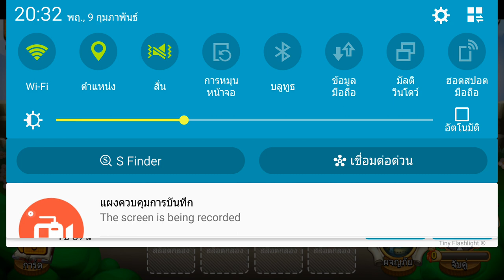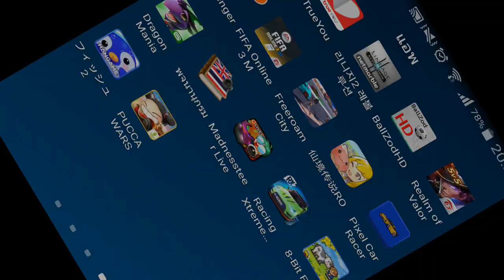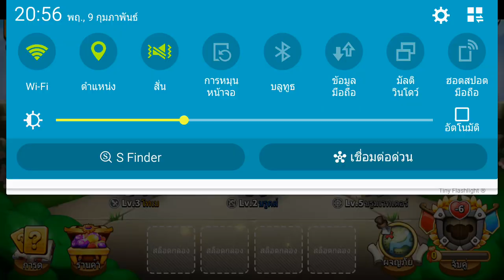เกมส์มือถือน่าเล่น PUCCA WARS เกมมือถือ RPG ที่ขนเอาตัวละครจากซีรีย์ Pucca มารวมไว้เพียบ โหลดโลดด !!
PUCCA WARS เป็นเกมมือถือ RPG ที่ขนเอาตัวละครจากซีรีย์ชื่อดังอย่าง Pucca มารวมกันไว้อย่างครบครัน โดยใส่ระบบการต่อสู้แบบรวดเร็วฉับไว 5V5 เพิ่มความสนุกเร้าใจชนิดที่ละสายตาจากหน้าจอไม่ได้กันเลยทีเดียว

นอกจากนี้ยังมีระบบแรงกิ้งให้ผู้เล่นจากทั่วโลกได้ต่อสู้และแข่งขันทำผลงานของตัวเองแต่ถ้าหากเบื่อๆ ยังมีโหมดผจญภัยให้ได้เล่นตะลุยด่านฟาดฟันกับศัตรูที่พร้อมใจกันเข้ามาตะลุมบอนอีกด้วย

และอีกคอนเทนท์ที่น่าสนใจคือการให้คุณได้กลายเป็นเจ้าพ่อที่ดิน ขยายอิทธิพลของตน พร้อมกับได้รับเงินตรามาครอบครอง โหลด ๆ ๆ ให้ไว

IOS : รอไปก่อนนะจ๊ะ ( พระรอง )